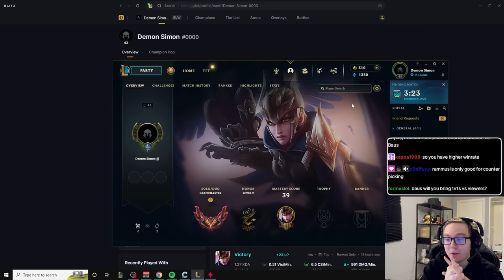THE EASIEST 5000€ OF MY LIFE, THANK YOU @MrBeast!